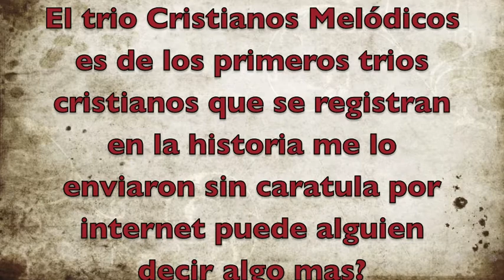Trio Cristianos Melodicos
Tema Coleccionista